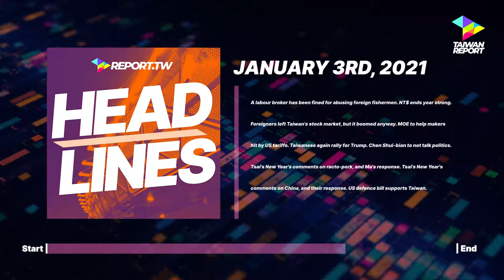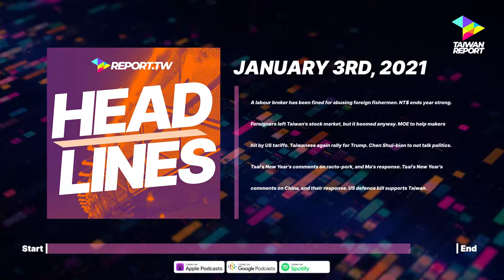Taiwan Headlines - January 3rd, 2021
A labour broker has been fined for abusing foreign fishermen. NT$ ends year strong. Foreigners left Taiwan's stock market, but it boomed anyway. MOE to help makers hit by US tariffs. Taiwanese again rally for Trump. Chen Shui-bian to not talk politics. Tsai's New Year's comments on racto-pork, and Ma's response. Tsai's New Year's comments on China, and their response. US defence bill supports Taiwan.